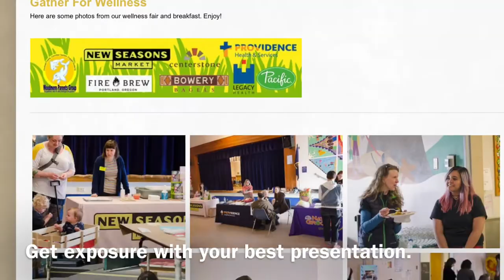Taylor Photography and Web Design, Portland, Oregon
Welcome to Josh Taylor Photography and Web Design in Portland, Oregon.